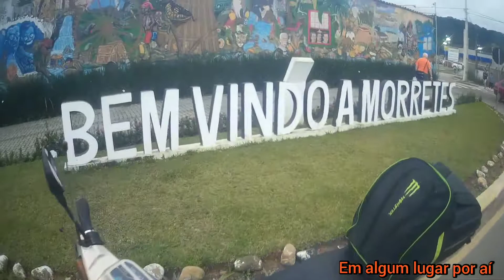Viagem de moto Morretes PR